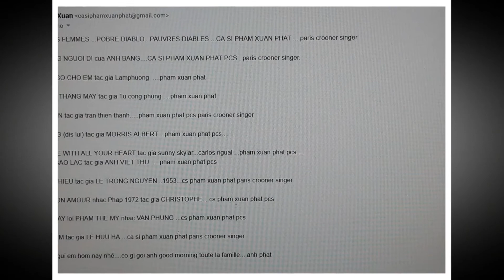FEELING (dis lui) - Phạm Xuân Phát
FEELING (dis lui)